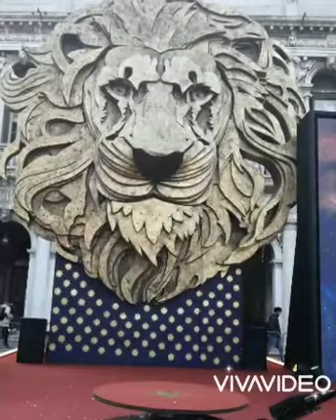Venezia e le sue maschere